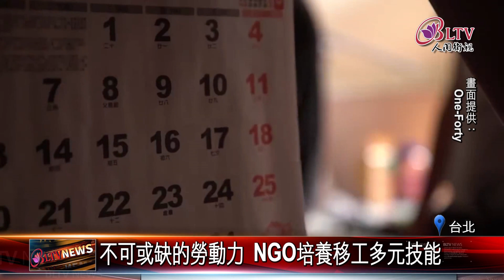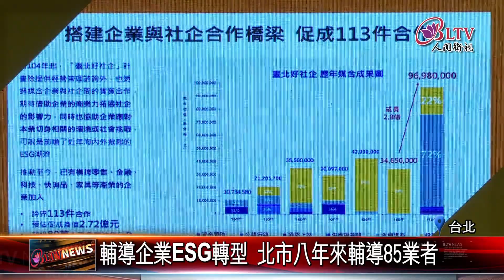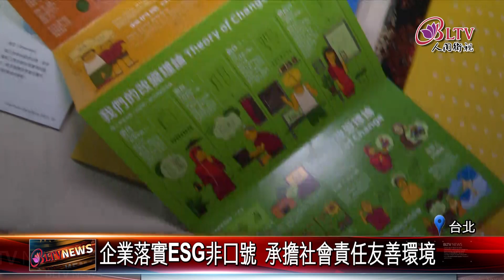20221017 全球暖化加速企業轉型 北市挺社企邁向永續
全球極端氣候來勢洶洶，加速了大眾對環境永續的重視，政府為淨零減碳訂定階段性目標，民間企業也該思考在創造營收之餘，如何為環境、為社會擔起更多社會責任。而這方面政府和民間也共同合作，台北市在市長柯文哲上任之初，推動了「台北好社企計畫」，要協助企業朝向永續轉型，如今柯文哲卸任在即，日前公布計畫實行的成績，八年來陸續有85家企業接受輔導。